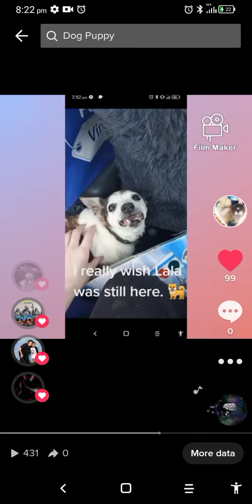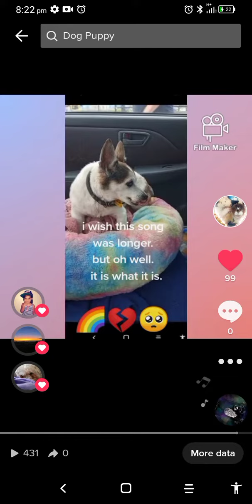Memory of my Dog 🐕🐾🐾💔🌈☹️🥺 memories memory 2021 to 2022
still miss and love you Lala. friendlytoo friendly nice dog she really was. 🐶 She will also be... forever and always be missed and loved.